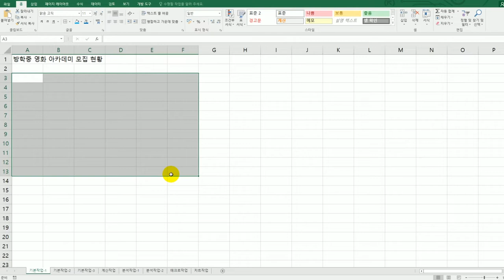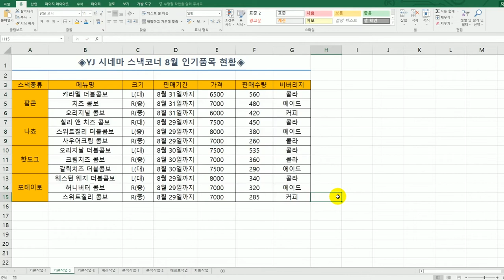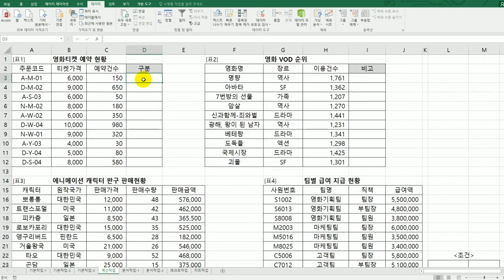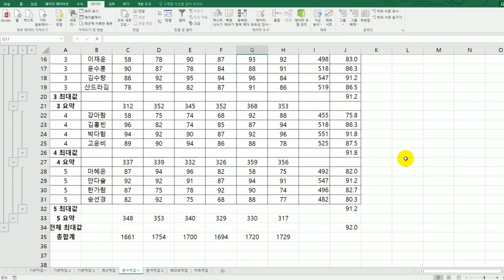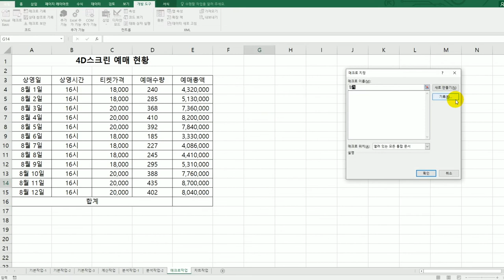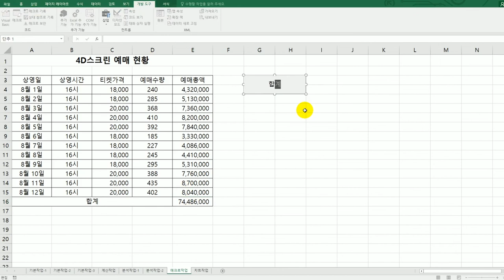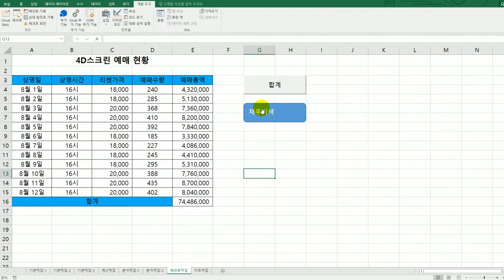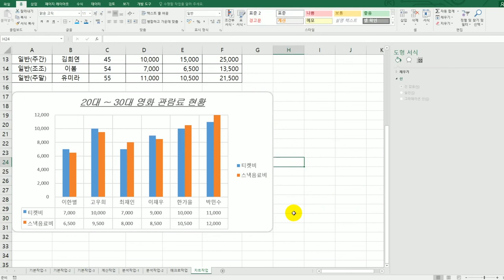[컴활2급실기] 실전 모의고사 7회